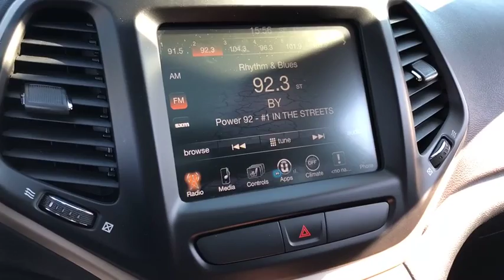2016 Jeep Cherokee Elmhurst, Forest Park, Oak Lawn, Schaumburg, Melrose Park, IL 181353A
Bright White Clearcoat  2016 Jeep Cherokee available in Elmhurst, Illinois at Hawk CDJR. Servicing the Forest Park, Oak Lawn, Schaumburg, Melrose Park, IL area.

Hawk CDJR
7911 W Roosevelt Rd

Bright White Clearcoat 2016 Jeep Cherokee Latitude 75th Anniversary Edition 4WD 9-Speed 948TE Automatic 2.4L 4-Cylinder SMPI SOHCbrbrRecent Arrival!